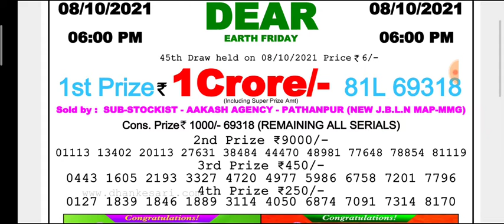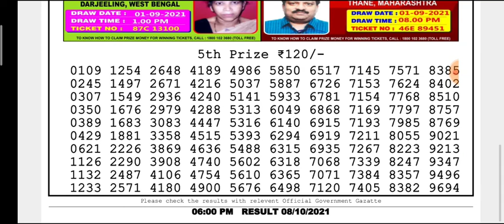🔴LIVE Dear Day 6 p.m. Earth Friday Nagaland State lottery 08.10.2021 Result Today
(Special Tips)